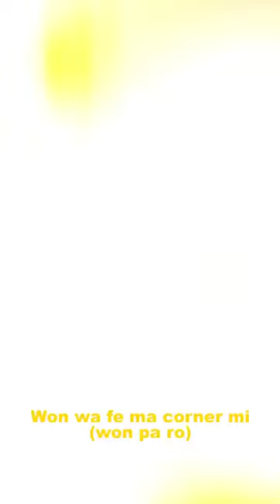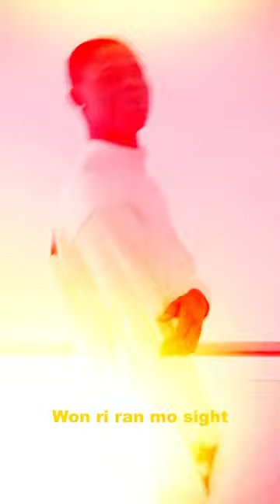Mohbad - Tiff (Official Video)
Mohbad drops a New Single after terminat!ng his Contract with Marlians Records. Sneaky D!sses His Boss, saying Why is Naira Going Down?